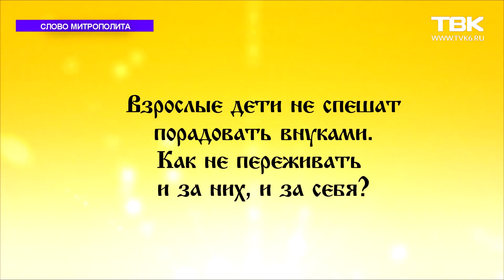Слово митрополита Пантелеимона 6 февраля 2021 года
Митрополит Красноярский и Ачинский Пантелеимон рассказывает о Соборе
новомучеников и исповедников Церкви Русской (праздник – 7 февраля) и отвечает на
вопросы:
- Разве по-христиански покупать жилье в ипотеку, обрекая себя на многолетние долги?
- Взрослые дети не спешат порадовать внуками. Как не переживать и за них, и за себя?